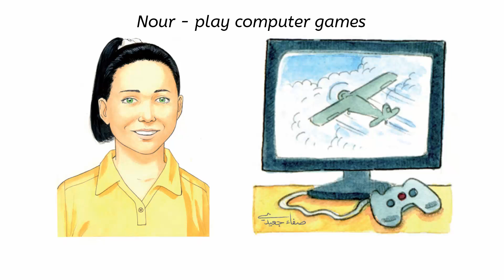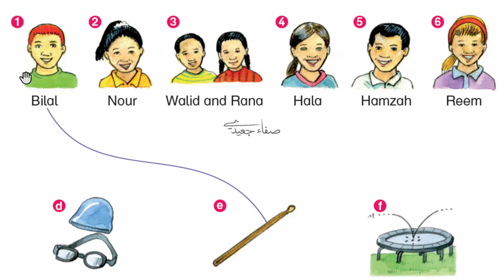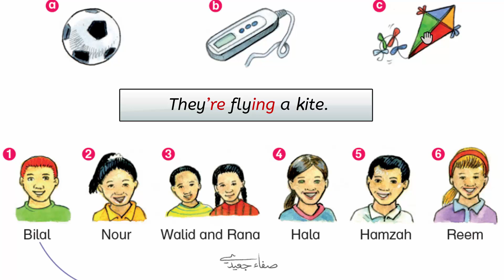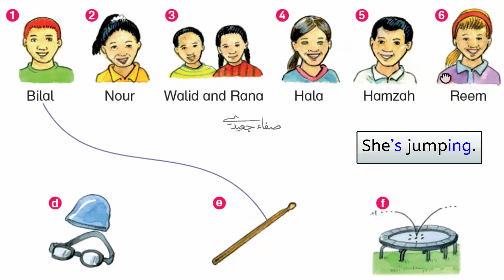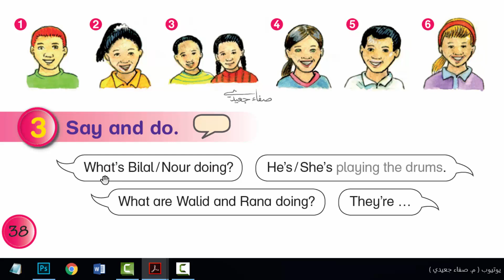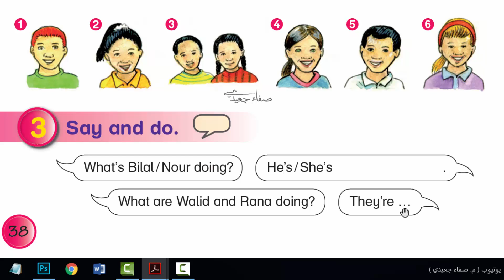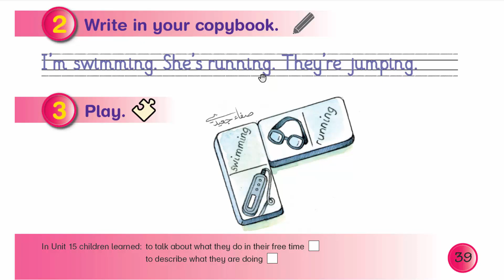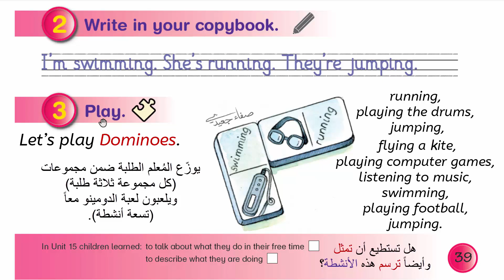صفحة 38 إلى 39 || إنجليزي صف 3 فصل 2